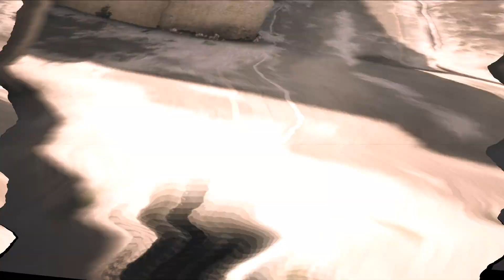CS:GO - SKYLINE - EDIT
A csgo edit, hope you like it!

1. Eskimo Callboy - Light The Sykline
2. If I Were You - Hold Your Breath